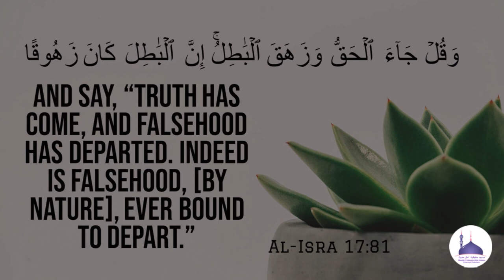Jumua'h Khutbah : 08.09.23 | KHUDPASANDI KI MAZZAMAT | خود پسندی کی مذمت | Shaykh ABDUL WAHID Madani